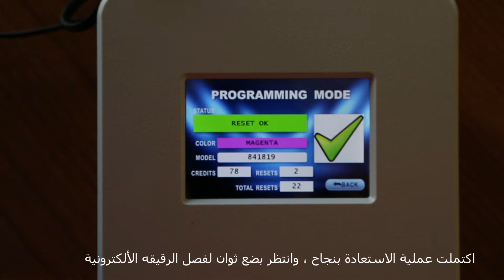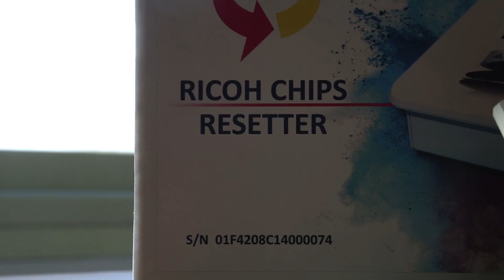إعادة تعيين الرقائق الألكترونية إلى الحالة الأصلي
فيديو توضيحي لإعادة ضبط الرقائق الألكترونية لالحبر. يتيح لك برنامج إعادة التعيين إعادة ضبط أي نموذج حبر ، يدويًا و بشكل بسيط